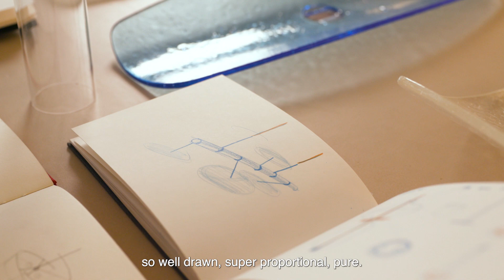Tête-à-tête with Patrick Jouin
Product / AXI
Photographies / Thomas Duval
Film / Wildbee